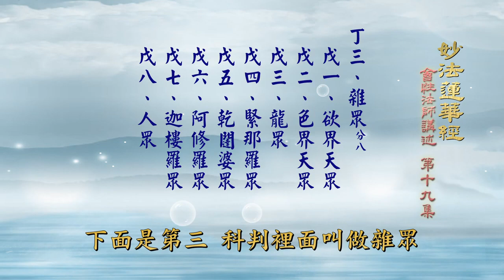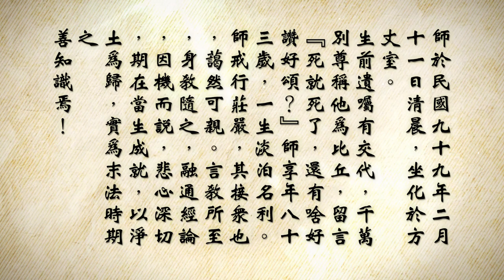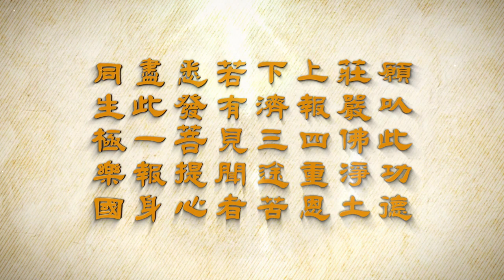會性法師 妙法蓮華經 第019集